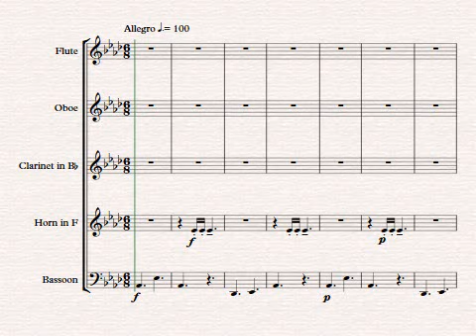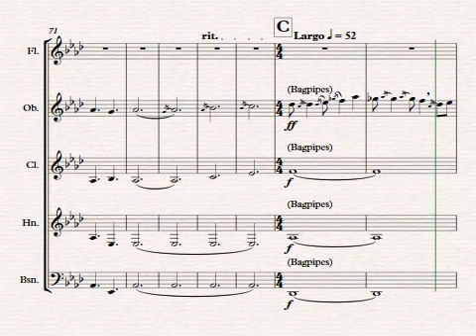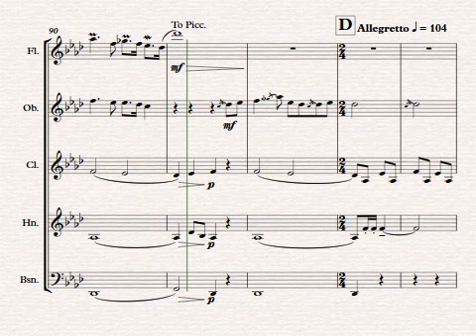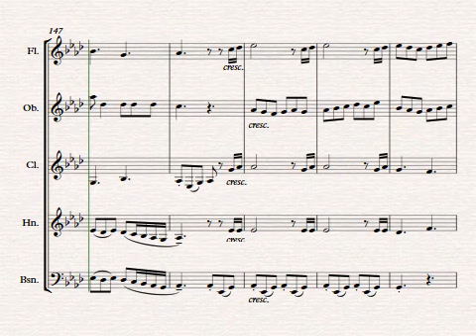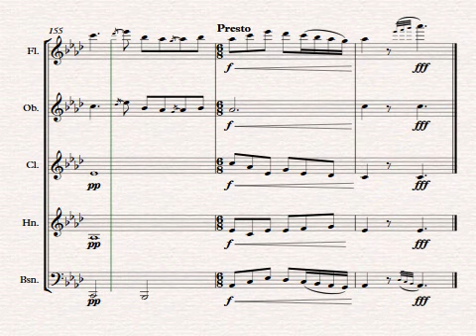Bide Under The Pine Tree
Woodwind Quintet- Scottish style